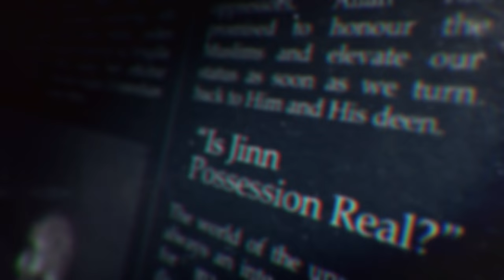Is Niqab Obligatory? Niqab Hijab Veil Wajib Burka || The Hot Seat by AMAU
00:00 Introduction
02:14 What is a hijab?
03:57 Is hijab a cultural practice or an act of worship?
07:18 The importance of intention
08:31 What is the wisdom behind women wearing the hijab?
13:41 The shyness of the righteous women
16:23 The hijab is a protection for women
27:11 The conditions of hijab
29:02 An important disclaimer
33:38 The first ayah to prove niqab is obligatory [Quran 33:53]
44:17 Summary of the first argument
45:30 Counter argument for this ayah
1:01:06 The types of awrah
1:10:53 The second ayah to prove niqab is obligatory [Quran 33:59]
1:16:06 What does the word ‘jilbab’ mean?
1:21:56 Counter argument for this ayah
1:25:50 The importance of context
1:33:22 Summary of the discussion so far
1:35:14 The third ayah to prove niqab is obligatory [Quran 24:31]
1:39:13 What does the word ‘zeenah’ mean?
1:44:17 What is the meaning of the phrase ‘illaa maa dhahara minhaa’?
1:56:11 What does the word ‘khimar’ mean?
2:11:26 Where did Shaykh al-Albani go wrong?
2:14:58 A response to the Mufti of Chechnya
2:18:14 The most beautiful part of a woman is the face
2:20:06 The fourth ayah to prove niqab is obligatory [Quran 24:60]
2:24:04 The fifth ayah to prove niqab is obligatory [Quran 33:33]
2:27:22 The prohibition of wearing the niqab in ihram
2:33:11 The hadith of ‘Aishah covering her face
2:39:00 The hadith of women going out for the ‘Eid prayer
2:42:24 The woman’s leg is awrah
2:45:08 Using logical arguments to prove rulings
2:51:03 The hadith – “the woman is awrah”
2:51:52 Awrah in prayer vs. outside of prayer
2:57:52 The hadith of covering the face in ihram
3:03:23 An important book for students of knowledge
3:04:36 The hadith prohibiting a woman from describing another woman
3:14:13 The hadith of looking at a woman before marriage
3:24:20 Ijma’ that niqab is obligatory
3:33:20 Evidences proving the niqab is not obligatory
3:34:20 The hadith of ‘Aishah and Asmaa bint Abee Bakr
3:47:03 The hadith of Fadl ibn ‘Abbas
3:56:02 The hadith of the woman at the ‘Eid prayer with her cheek uncovered
3:59:02 The hadith of ‘Aishah and the darkness
4:02:50 The hadith of Safiyya being “amongst those who veil”
4:07:24 The hadith of Subai’ah
4:09:05 The hadith of Sahl ibn Sa’d
4:11:48 The hadith prohibiting the lustful look
4:12:30 Closing questions
4:15:28 Summary of the argument that niqab is not obligatory
4:18:52 Final words from Ustadh Abdulrahman Hassan

BarakAllahu feekum.